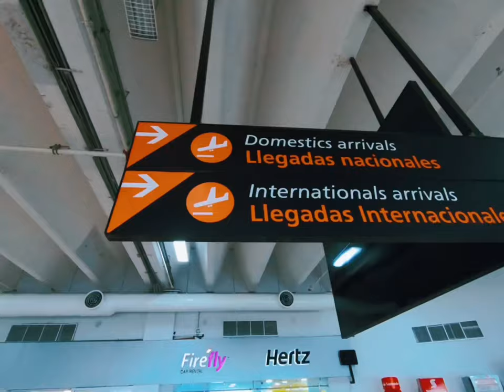CIRUGÍA PLÁSTICA EN PUERTO VALLARTA, CONÓCENOS Y DÉJATE CONSENTIR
Cirujanos Plásticos Certificados los # 1 en Puerto Vallarta, conoce uno de los mejores destinos turísticos de México y realiza la cirugía que siempre has deseado.

Servicios de hospedaje y traslados. ( diferentes costos )

Lic. Sarahy Hernandez Rubio    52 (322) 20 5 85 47.